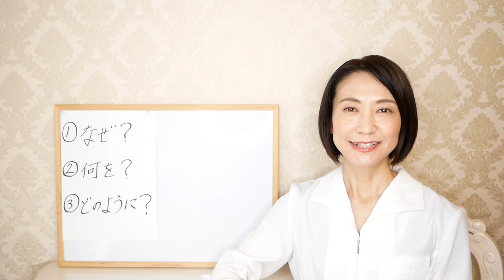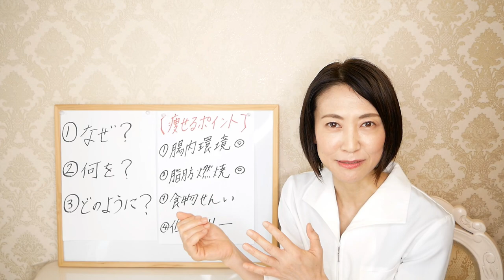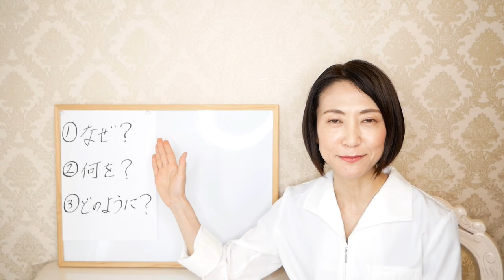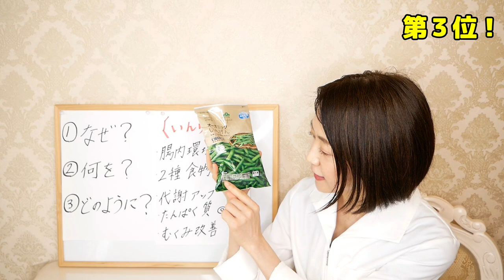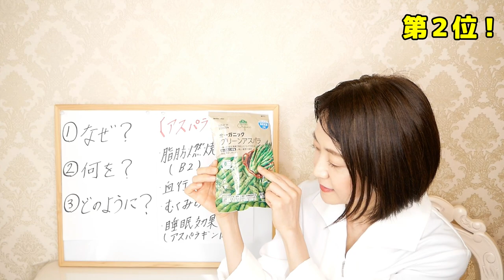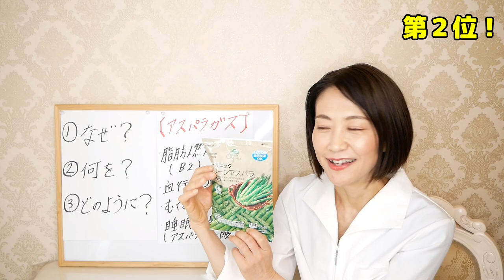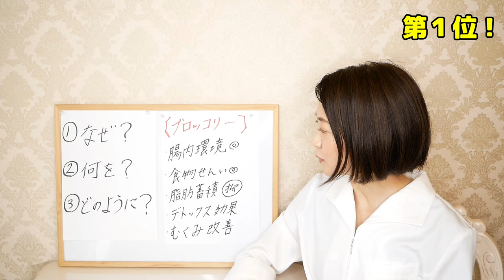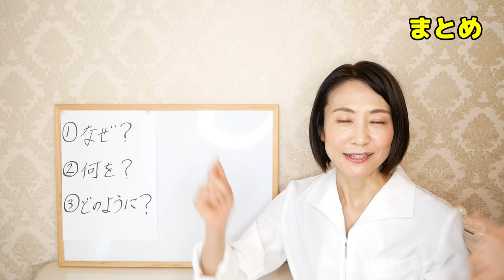【食べてやせる】イオンで今すぐ買うべきおすすめ無添加商品３選【腸活ダイエット】